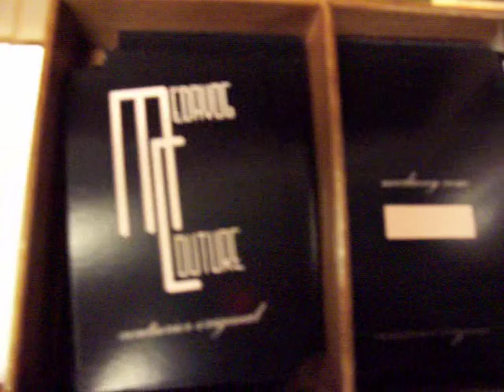Gold Metallic Dress - Couture by Medavog - Sexy Cut A-Line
Bias cut size 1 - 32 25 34
One of a kind, watch the final episode on the finish product.